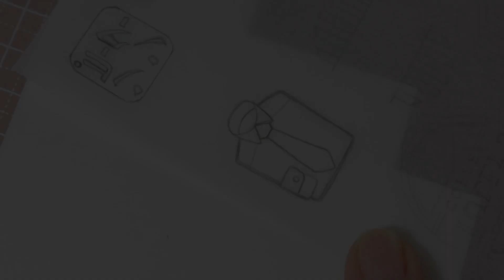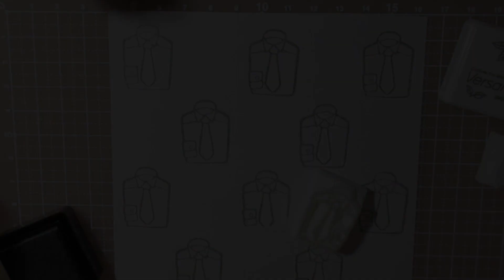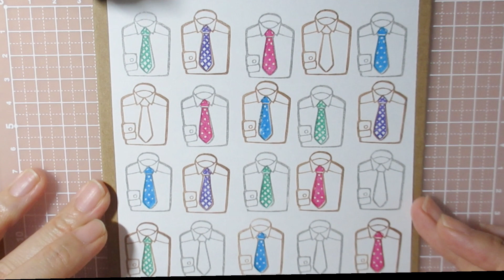Father’s day card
I made a cute Father's day card today!
Let's enjoy watching my video🎥
【My shop if  you are interested;)】
JapaneseRubberStamps.com